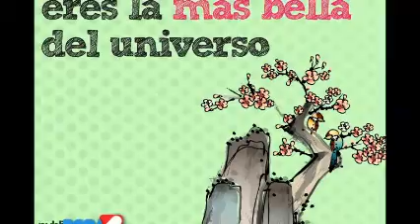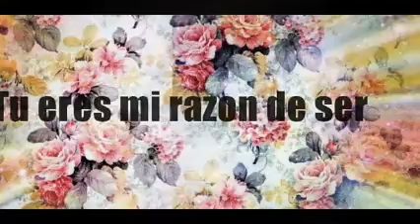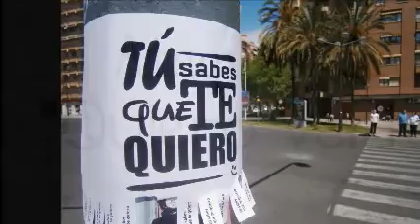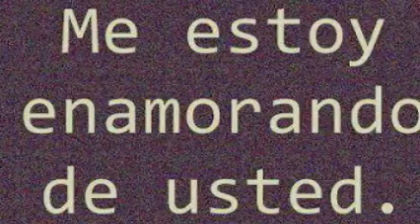SERÁ EL ÁNGEL & ¡ SIEMPRE ERES TU ! & ReMiXeS Dj GeOrGeS FLaShBaCk & 100 % MeXiCaNo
PENSADO Y REALIZADO PARA TI . PRODUCCIÓN , REALIZACIÓN Y MEZCLAS ; LIC.JORGE PÉREZ ORTÍZ . SLOGAN . NANCY YADIRA G SOSA .  CONTRATACIONES VIA MENSAJE POR FACEBOOK . ask.fm/GeorgesFLashback djgeorgesflashback.tumblr.com . TODO BAJO UN SENTIDO PERSONAL ESPECIAL . SOLO MEZCLAS EN VINYL .  DiSk JoCkEy GeOrGeS FLaShBaCk 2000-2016 . VISITA Y AGREGATE A MIS CUATRO CANALES EN YOUTUBE Y A NUESTROS ESPACIOS EN FACEBOOK Y MYSPACE . ES DiSk JoCkEy GeOrGeS FLaShBaCk . UN ESTILO PROPIO DE LOS 80´s